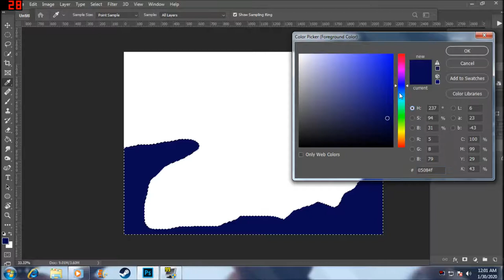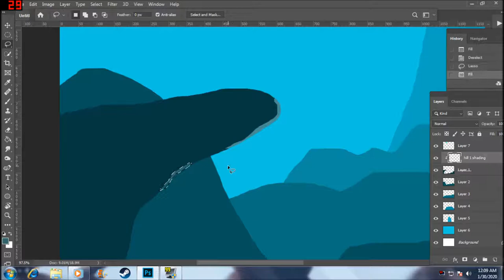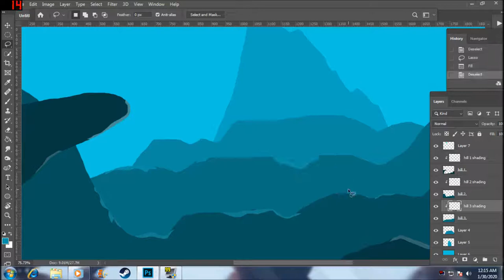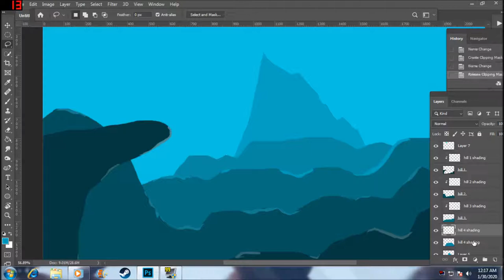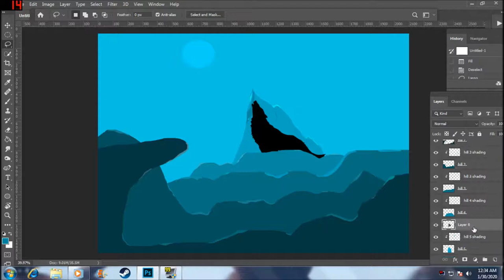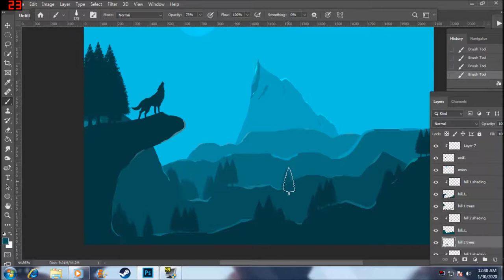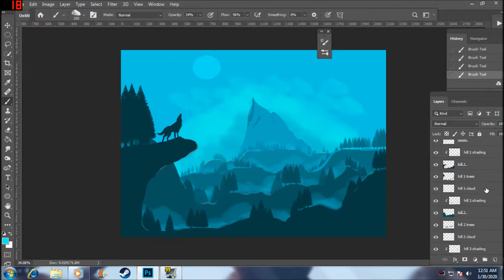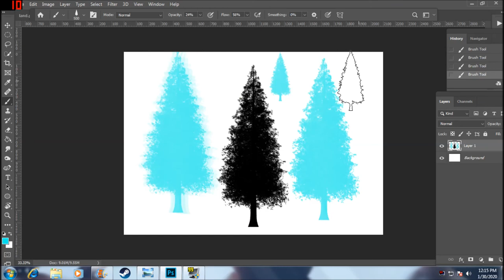DIGITAL ART LANDSCAPE[Slow version]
This video is about digital artwork that I have been practicing. Its a landscape in a monochromatic style, which means we use only one color and use dark tone to bright tone with the same color.
Software used: Photoshop CC 2019.
Style: Monochromatic.
Category: Digital Art.

If you guys have any new ideas please dont hesitate to share.